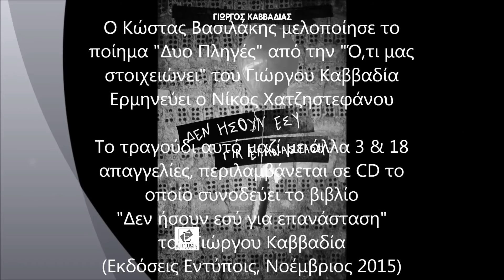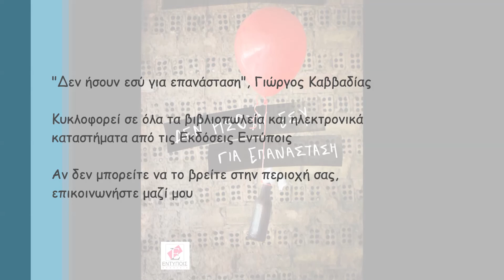Δυο Πληγές - Νίκος Χατζηστεφάνου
Από την ποιητική συλλογή-CD του Γιώργου Καββαδία, "Δεν ήσουν εσύ για επανάσταση".
Κυκλοφορεί από τις Εκδόσεις Εντύποις.
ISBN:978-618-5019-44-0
Το εξώφυλλο είναι της Μαριέττας Τούτση.

Όλα τα ποσοστά που αντιστοιχούν στον συγγραφέα διατίθενται στον Σύλλογο γονιών παιδιών με νεοπλασματική ασθένεια «Φλόγα».

Ποίημα:
Μες στη νύχτα γυρνάς,
και τον κόσμο ρωτάς,
που να κρύβεται
τούτη τη νύχτα.

Διαβατήριο ζητάς,
εισιτήριο βουτάς,
πάλι δε θα πεις
καληνύχτα.

Σήκω τώρα και δες, ποιήματα, συμβουλές,
όλα μέσα στο ίδιο βαγόνι.
Ταξιδεμένες μορφές, λαθρεπιβάτες, σιωπές,
όλα λιώνουν αργά σαν το χιόνι.

Τα χαρτιά σου πετάς,
εφιάλτες ξυπνάς,
βιαστικά προσπερνάς
τη σκιά σου.

Κι όπως τώρα μεθάς,
έτσι αύριο ξεχνάς,
χάνεις πάλι το φως
τ' ουρανού σου.

Σήκω τώρα και δες, δικαιολογίες πολλές,
αυτό το βλέμμα σου πως με παγώνει.
Έχω δύο πληγές, τέρμα οι συμβουλές,
το χαμόγελό σου με σκοτώνει.

Ηχογραφήθηκε στο Studio KollektivA από τον Γιώργο Θεοφάνους.
Μουσική: Κώστας Βασιλάκης, Ενορχήστρωση/Μίξη/Παραγωγή: Γιώργος Θεοφάνους
Έπαιξαν: Κιθάρα – Κώστας Βασιλάκης, Μπουζούκι – Γιώργος Μπαλτάσης, Κόρνο – Δημήτρης Κωστής, Τρομπόνι – Γιώργος Γκάκιος, Λούπες/Synth/Προγραμματισμός – Γιώργος Θεοφάνους.
Ερμηνεύει ο Νίκος Χατζηστεφάνου